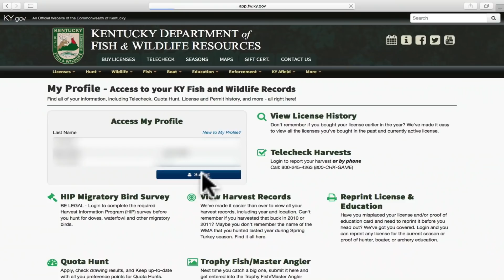2020 Elk Hunt Drawing - Apply Now!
+ TAKE YOUR PICK!  Up to 3 Entries per person:
     • Bull Firearm
     • Cow Firearm
     • Either-Sex Archery/Crossbow (NEW!)
+ Youths 15 & under also may apply for Either-Sex Youth Drawing
+ $10 per entry